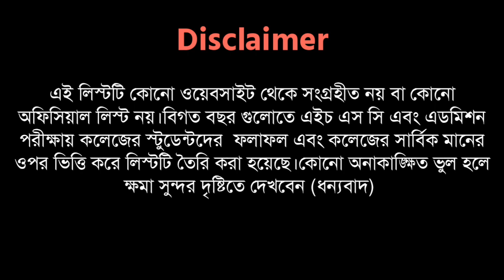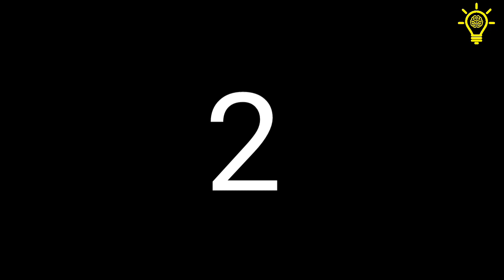Top 10 Colleges in Dhaka 2019 | Educative Videos BD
নটরডেম ভর্তি  কলেজ পরীক্ষা ১৯ - ২০ এর বিজ্ঞপ্তি প্রকাশিত হয়েছে। এটি ডাউনলোড করতে এখানে ক্লিক করুন  ☞
Creators : Md. Alif Mahmud (ME,BUET'17)
                  Md. Abir Mahmud